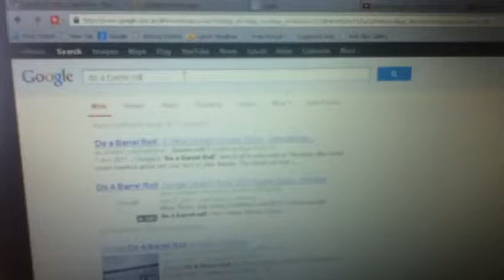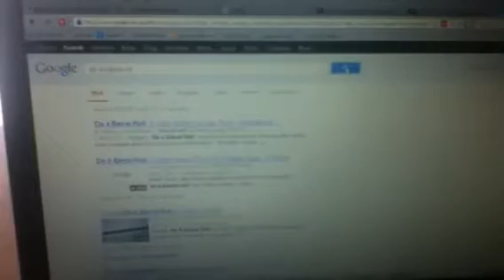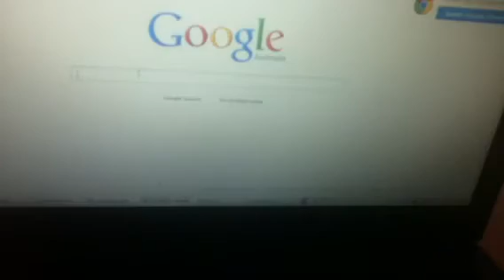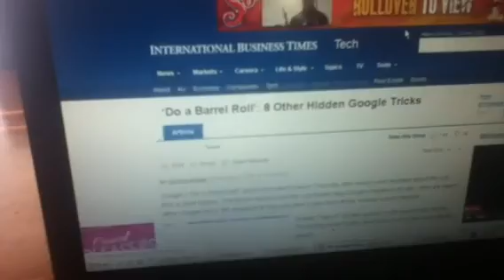How to make your computer do a barrel roll.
This is really cool.